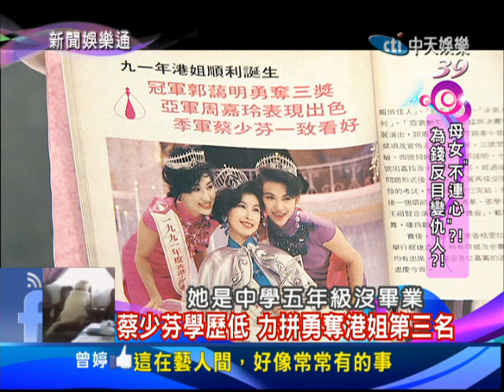2013.12.27新聞娛樂通part4 母女「不連心」 為錢反目變仇人？！